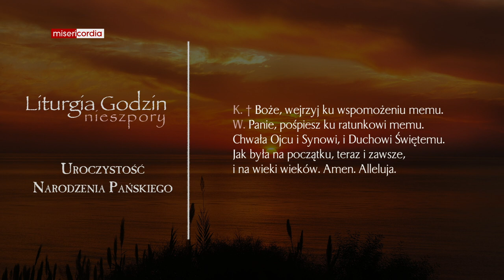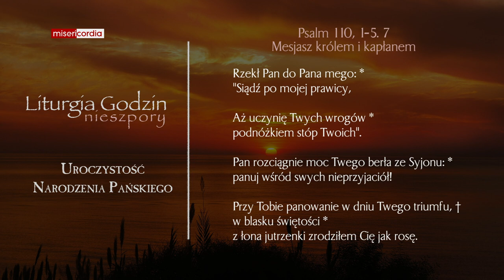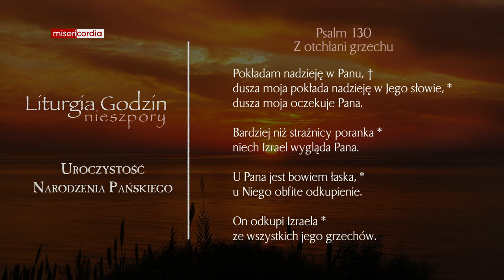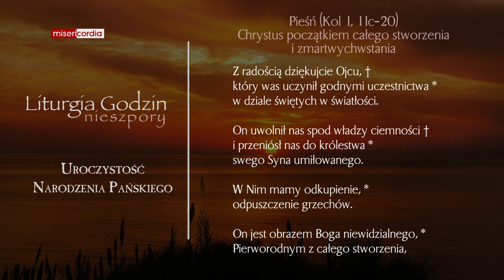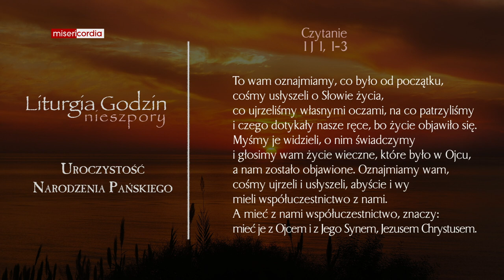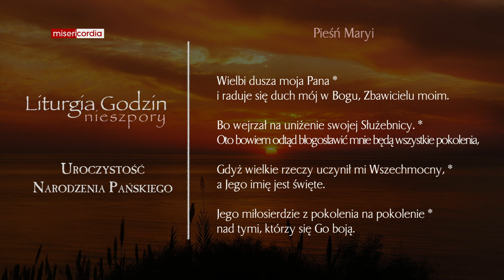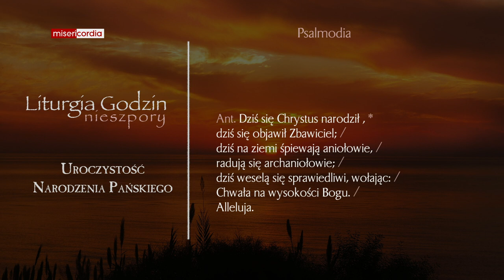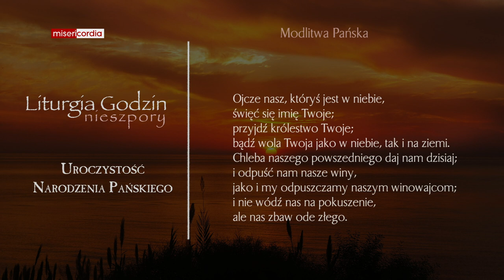Liturgia Godzin | II Nieszpory | Uroczystość Narodzenia Pańskiego